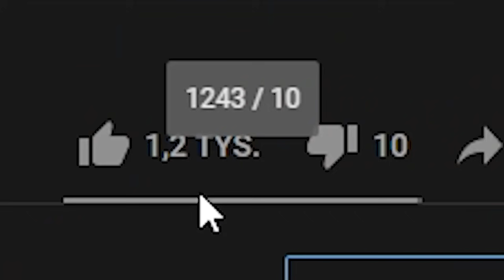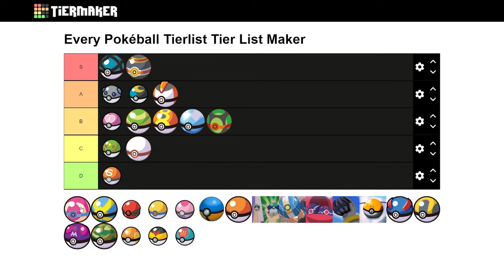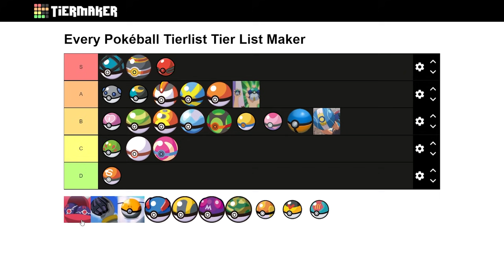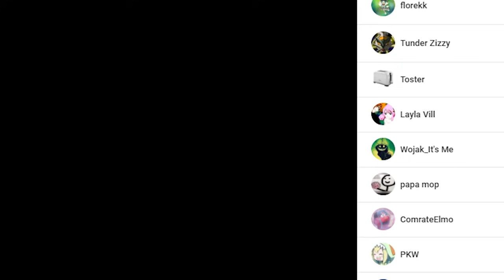Oceniam wszystkie Pokéballe w Pokémon